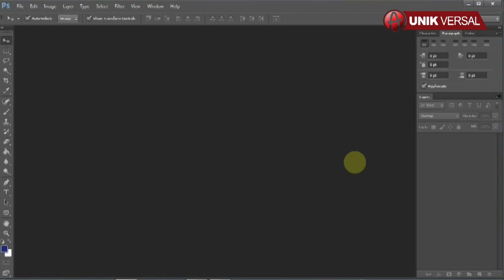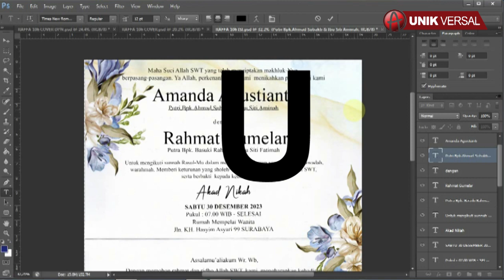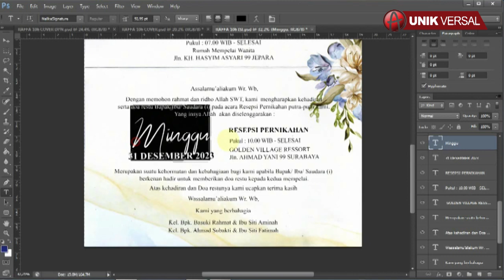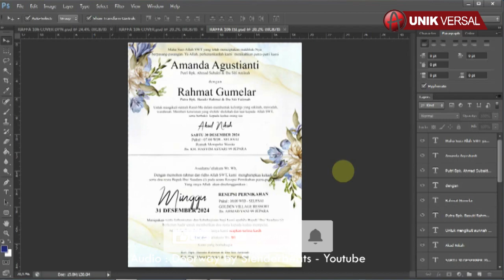UNDANGAN RAFFA 106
Selamat pagi, pada kesempatan kali ini saya ingin berbagi file setting Undangan RAFFA 106 untuk master Filenya sendiri sudah saya siapkan dalam dua format, satu menggunakan Adobe Photoshop CS6 dan satu lagi menggunakan Corel draw X4.
Pada kesempatan kali ini saya membuat video tutorial bagaimana cara mengedit Undangan RAFFA 106  menggunakan Adobe Photoshop CS6.

Demikian video tutorial mengenai bagaimana cara mengedit Undangan RAFFA 106 menggunakan Adobe Photoshop CS6.